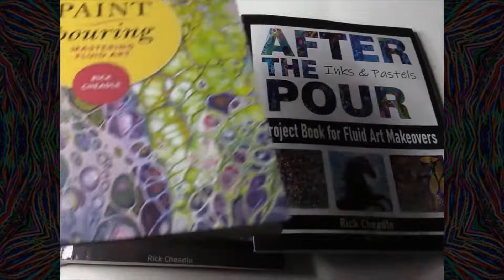RECORD SPINNING ART DEMO